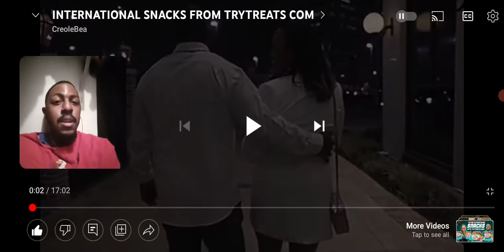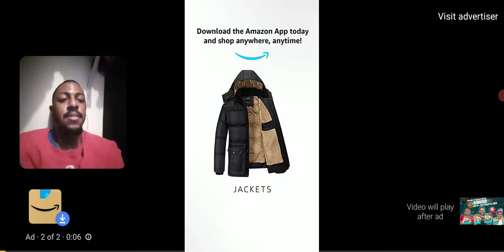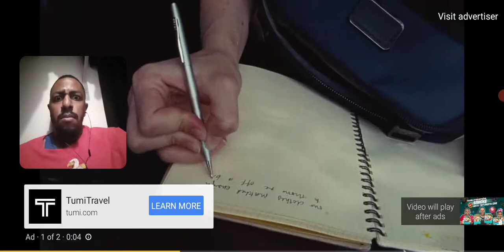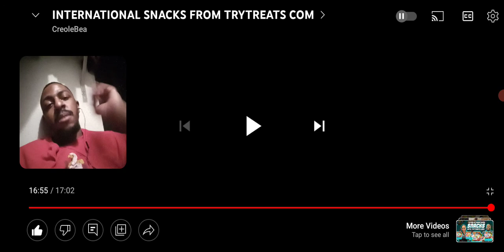international snacks from trytreats.com#creolebea#themuckerfamily